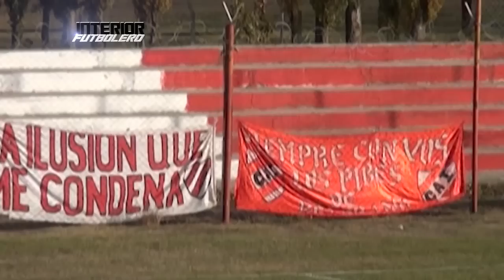IFTV Programa 56 (20/05/15) 1/4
Entrevista a Facundo Monteseirín, defensor de Lanús surgido de Alianza de Cutral Có. Afrontará el Mundial Sub 20 de Nueva Zelanda con la Selección.